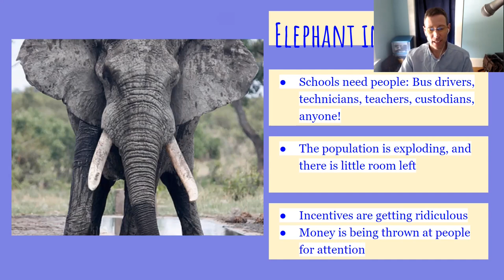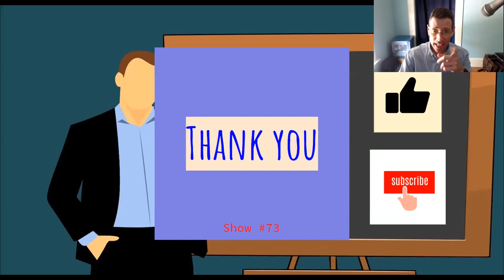Elephant in the Room. From an Educator: Ep 73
In this episode of From an Educator, Mr. James discusses the "Elephant in the Room" at many school districts-- the lack of staff. He ponders why teaching has become a "less than glorious" profession, and provides a fictional account of what the future may hold for education.